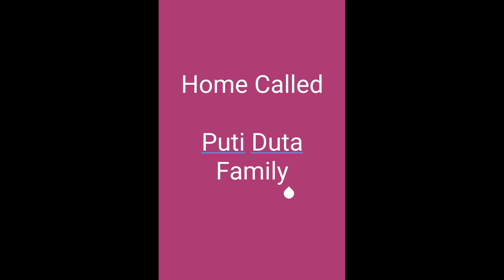Video lucu 2020 bikin ngakak - Hana Marsha Fatimah (Miska)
Video Lucu 2020 bikin ngakak tentang aksi anak kecil kami Bernama Hana Marsha Fatimah.

Semoga dapat menghibur semua, Serta yang baru menikah supaya segera mendapatkan momongan yang sholeh dan sholehah berguna bagi agama bangsa dan negara. Amin Ya Rabb.

Nanti kami akan buat video lainnya supaya kita terhibur.